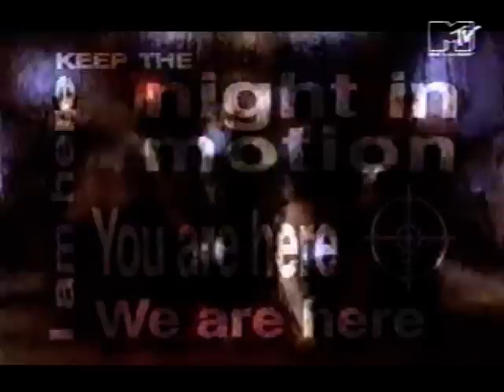U96 - Night In Motion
MTV Europe `90s... It is my time...